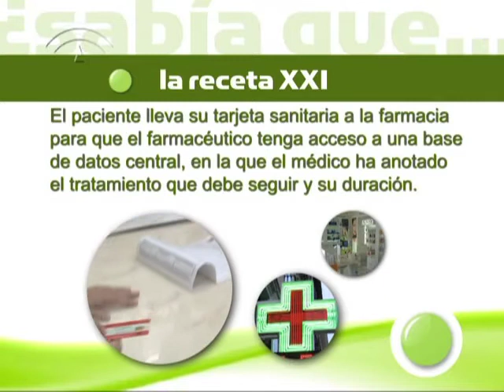Sabía que...?. Receta XXI (receta electrónica).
La `Receta XXI´consiste en la prescripción electrónica de medicamentos por parte del médico. Evita a los pacientes crónicos tener que acudir al centro de salud solo para renovar recetas.